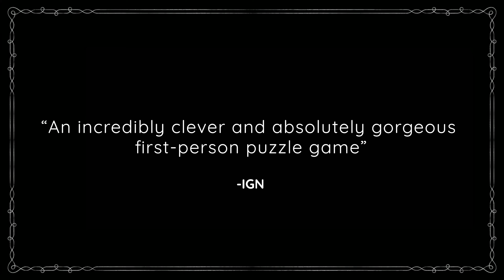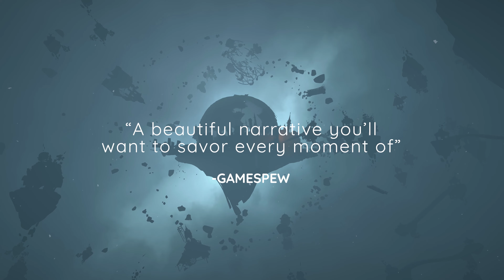Maquette [PS4/PS5/XOne/XSX/PC] Coming to Xbox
Maquette is a first-person recursive puzzle game that takes you into a world where every building, plant, and object are simultaneously tiny and staggeringly huge.

Currently available for Nintendo Switch, PS4, PS5 and PC (Steam), Maquette is coming to Xbox One, Xbox Series X/S, Windows Games and Xbox Game Pass on July 19, 2023.